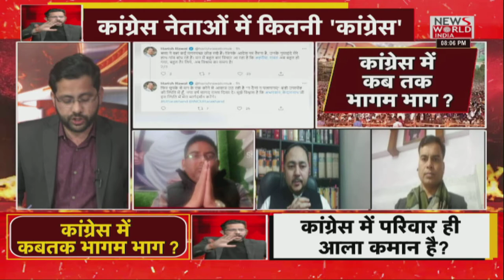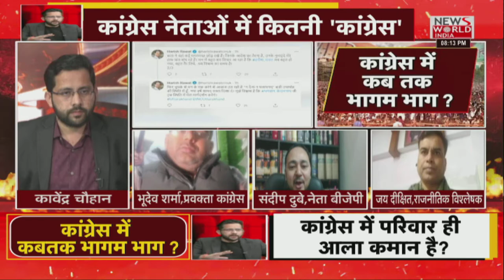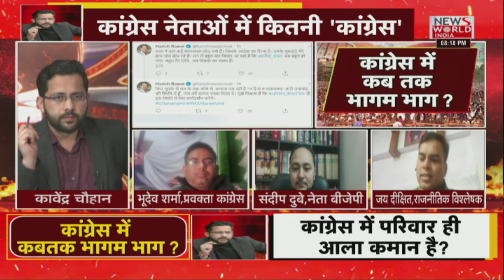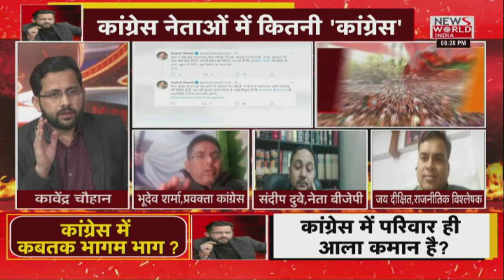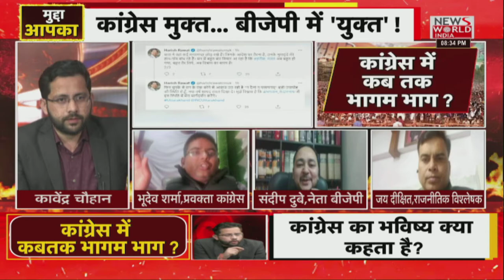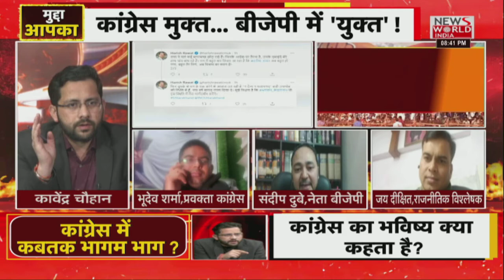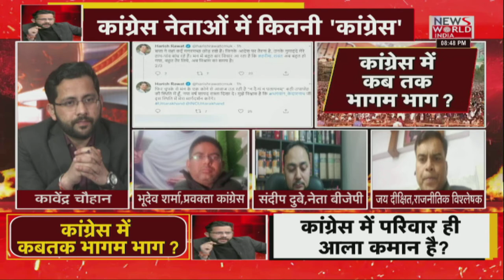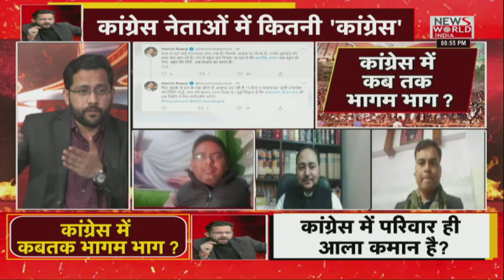MUDDA AAPKA: क्या बिखरने लगी कांग्रेस ?| Hindi News | महाडिबेट। कावेंद्र चौहान